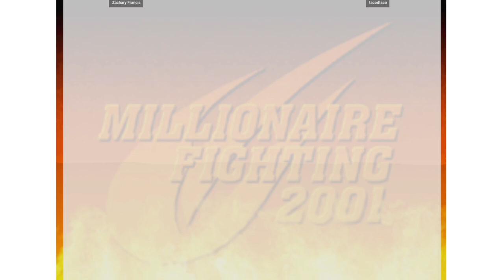CVS2 | Zachary Francis VS tacodtaco | 🇺🇸🇺🇸 Fightcade Flycast